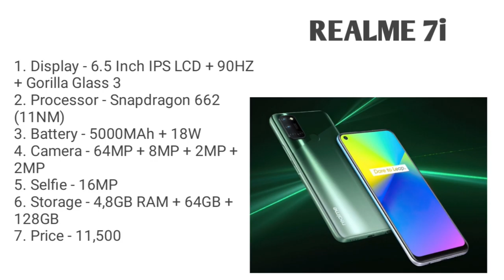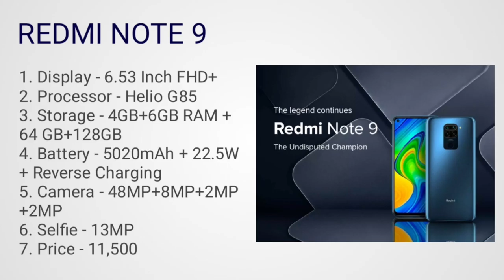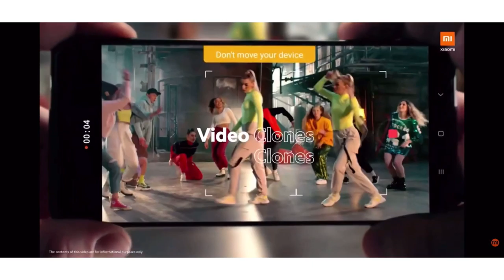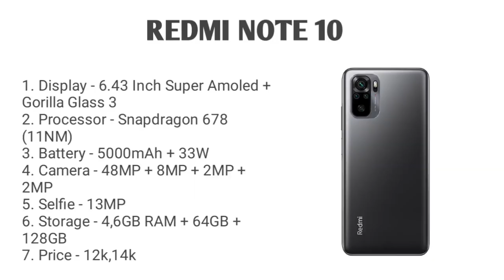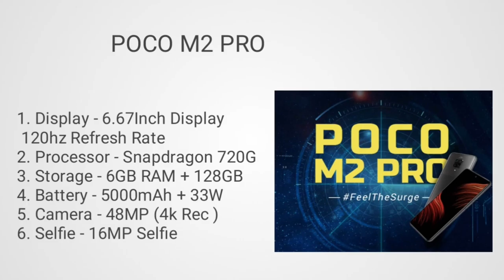Top 3 best smartphone under 12000. Best smartphone under 12000 in April 2021.Gaming smartphone under